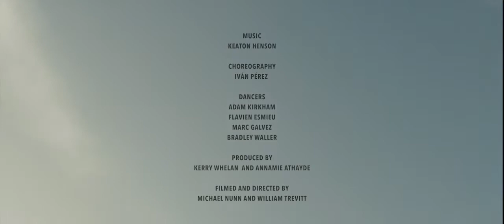RANDOM ACT | Safe Travels by BalletBoyz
Dancers: Bradley Waller, Marc Galvez, Adam Kirkham and Flavien Esmieu
Choreographer: Iván Pérez
Balletboyz and Random Acts Channel 4.

In 'Safe Travels', Keaton Henson's sensitive music combined with Iván Pérez's intimate choreography intertwine creating a dialogue that aims to speak directly to the emotions.